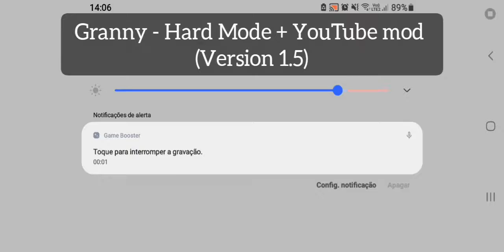Granny - YouTube mod in Hard Mode (Verson 1.5)